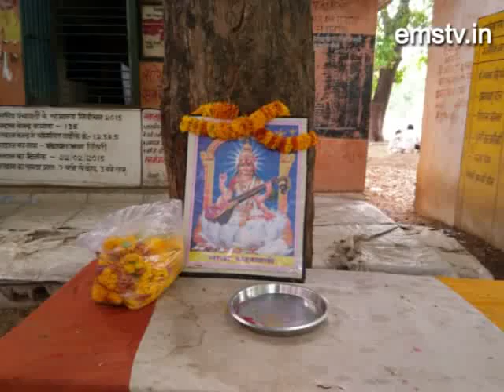होशंगाबाद-खण्ड स्तरीय लोक कल्याण शिविर में चार विभाग नदारद